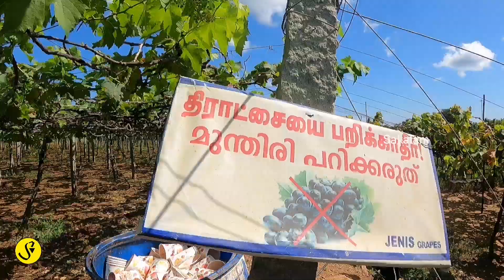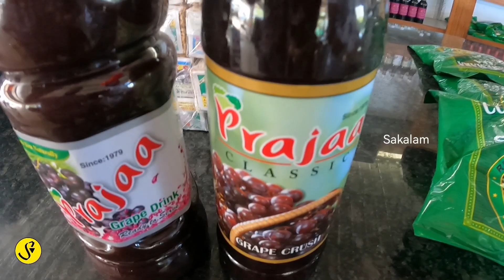മുന്തിരി വിളവെടുപ്പ് | കിടിലൻ മുന്തിരി പാടം | തീർച്ചയായും കാണേണ്ട സ്ഥലം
മുന്തിരി തൊട്ടും തലോടിയും ഫോട്ടോ എടുക്കാനും വീഡിയോ എടുക്കാനും പറ്റുന്ന ഒരു സുന്ദരമായ മുന്തിരി പാടം.
ആവശ്യക്കാർക്ക് മുന്തിരിയും മുന്തിരിയുടെ വിവിധ ഉൽപ്പന്നങ്ങളും വാങ്ങാം.
തമിഴ്നാട്ടിലെ തേനി ജില്ലയിലെ കമ്പം എന്ന പ്രദേശത്താണ് ഈ മുന്തിരിത്തോട്ടം.
ജെനിസ് മുന്തിരിത്തോട്ടം കമ്പം-കുമളി റൂട്ടിലാണ്. തേക്കടിയിൽ നിന്നും 18 കിലോമീറ്റർ ആണ് ഇങ്ങോട്ട് ഉള്ളത്.